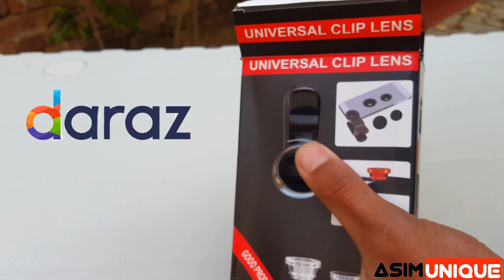Lense for your Smartphone Really HD 📷❇.X8 new Gadget Mobile camra ( Daraz.com)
Hi .!
        My Name Is Asim . I hope you Enjoy life
 (I hope you like this video.You will love the quality of this lens.If you would like to buy a similar land, contact Draza.com  )